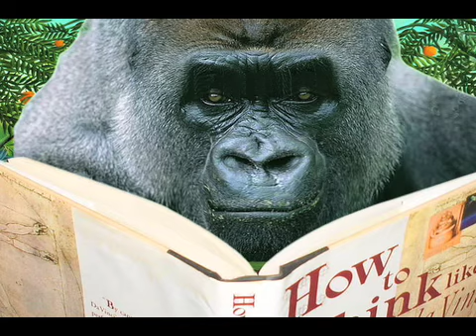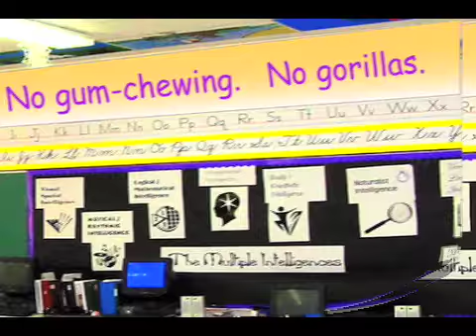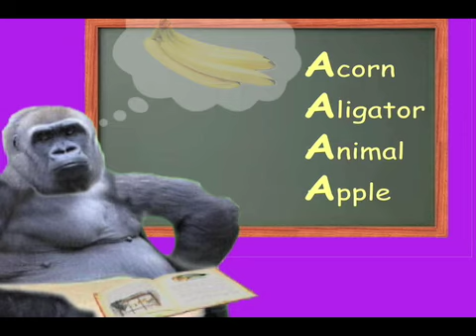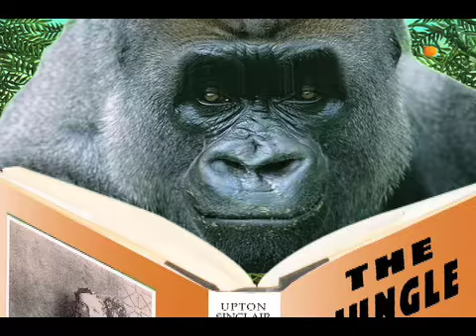KIDS' SONG -- Monty Miller, Smart Gorilla -- READING IS FUN!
A good education begins with a love for reading.  In this lush and charming video, a gorilla stumbles onto a book and is determined to learn how to read.  Created by Brainytunes, the celebrated little company producing "smarter songs for smarter kids".  Thanks!